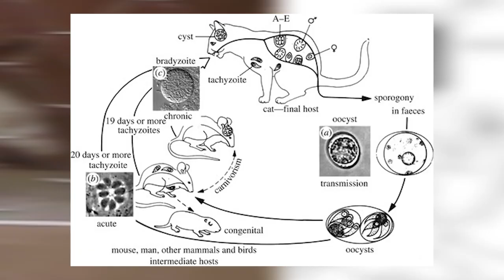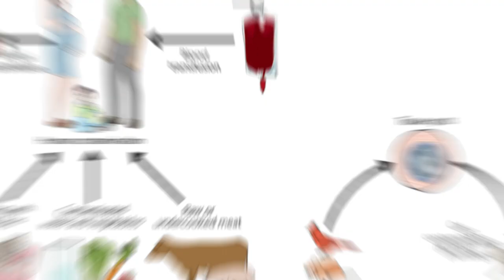Top 10 Most Terrifying Parasites That Control Their Victims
Description:
Nature can be both amazing and creepy. Think about it. Some of the tiniest creatures have
the ability to get their own way by manipulating bigger animals. Let’s look at some of them.
Here are ten of the most terrifying parasites that control their victims.
10. The Wasp That Turns Cockroaches Into Slaves
9. The Horsehair Worm That Forces Crickets And Grasshoppers To Kamikaze
8. The Wasp That Turns Ladybirds Into Zombie Bodyguards
7. The Fungus That Turns Ants Into Zombies
6. The Flatworm That Mind Controls Snails Into Getting Eaten
5. The Barnacle That Forces Crabs To Become Surrogate Moms
4. The Microbe That Changes The Behavior Of Rodents
3. The Tapeworms That Battle It Out For Copepod Hosts
2. The Wasp That Forces Spiders To Create Special Webs
1. The Flatworm That Infects Several Animals